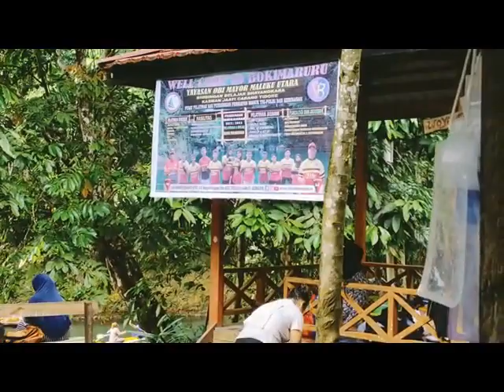BOKIMARURU Part.1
TENTANG :ALAM, OBYEK WISATA BOKIMARURU,PROFIL DESA SAGEA KIYA   COVER MUSIK DAN LAGU DAERAH, TRAVELING, BIMBEL BHAYANGKARA KJ (BKJ) BUDAYA DAERAH/NASIONAL,BERBAGI PERISTIWA